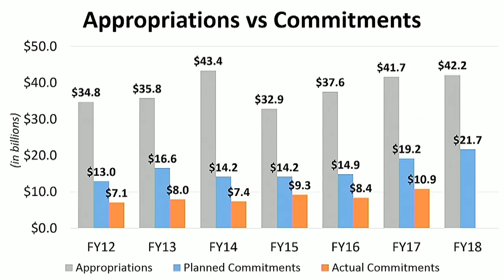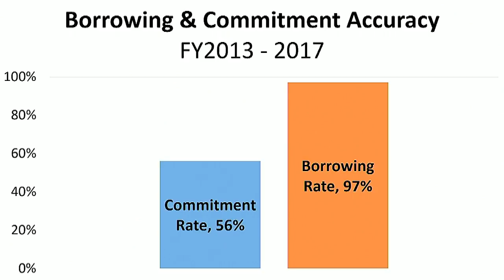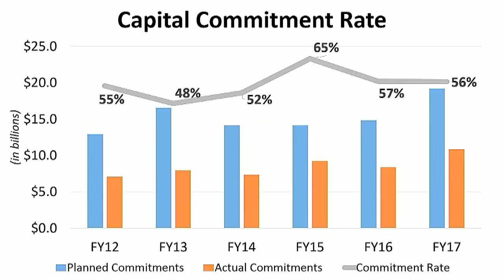Committee on Finance... NYCC PV CH CHA 180320 101545